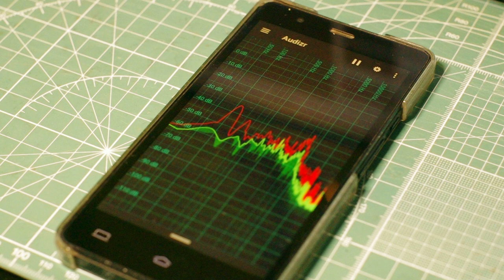EPAX X1 - Factory FEP tension 188hz - Audizr